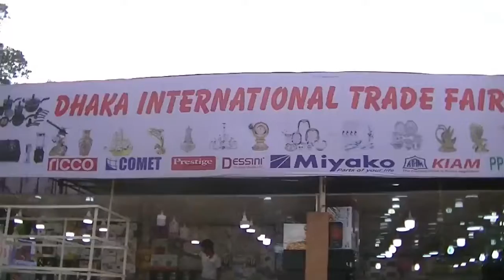ঢাকা বাণিজ্য মেলা ২০২০// ২০% Discount Offer এ কিনুন ইলেকট্রিক মেশিন// বাণিজ্যমেলার অফার || DITF 2020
Koly Chowdhury

Category